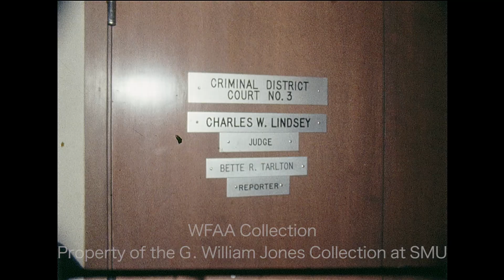WFAA - January 14, 1969